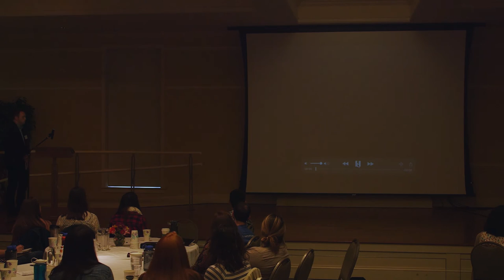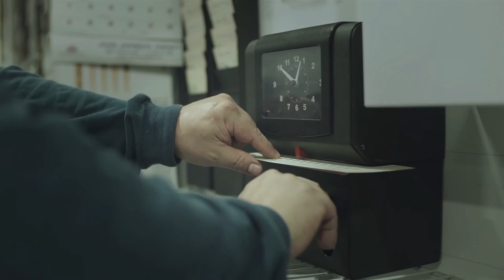Greg Ayers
Filmed live at the TFI National Conference, April 22-24, 2016.